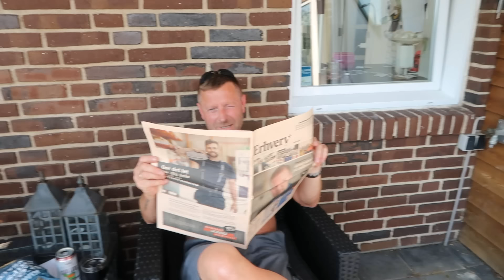FAMILIEN SOVER UDENFOR!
hannemynster
finnmynster

Videoen er redigeret af Morten Münster